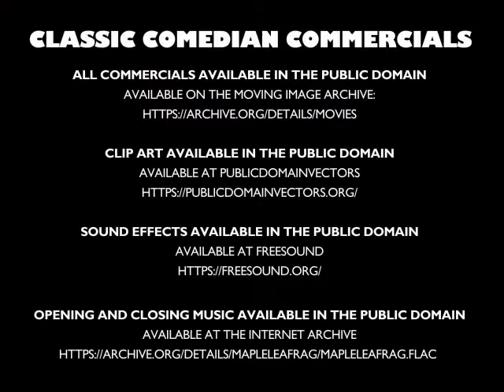Classic Comedian Commercials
A compendium of commercials from the best classic TV comedians! Face it, you're watching re-runs anyway, you might as well enjoy these re-run commercials from TV's funniest comedians.

For more free streaming video clips and other puzzles, games and fun